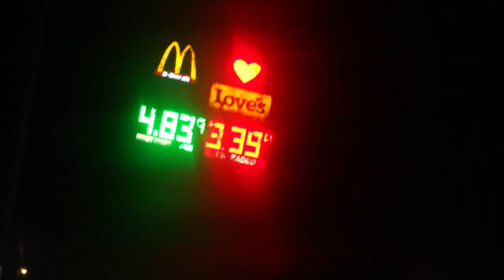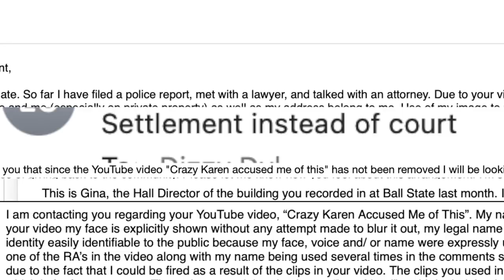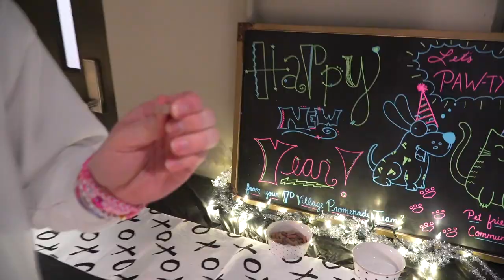He Was So Drunk!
In this video I explained my probation, then we went to college and had fun, then we brought back COOKING WITH DIZZY!! Hope you enjoy!